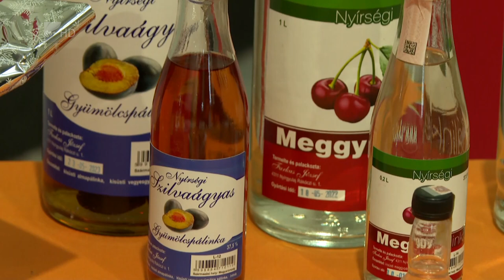35 perc - 2023.12.06.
Témák:

Fejlődő agrárium – új terménytárolót adtak át Nyírvasváriban

Magyar Vöröskereszt – mozgalmas évet zár a karitatív szervezet

Új katolikus óvoda – pénteken helyezték el az alapkövet Geszteréden